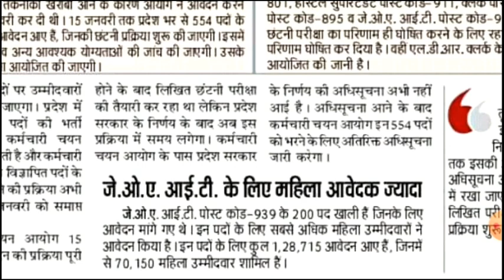Hpssc new update||joa it 939 total form fill up||Hpssc all post code exam date||hpssc documentation